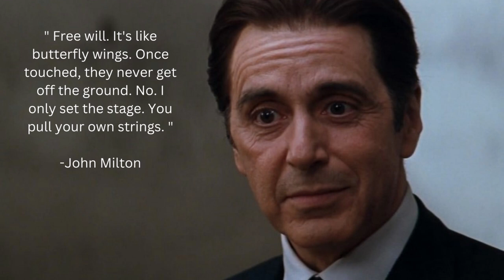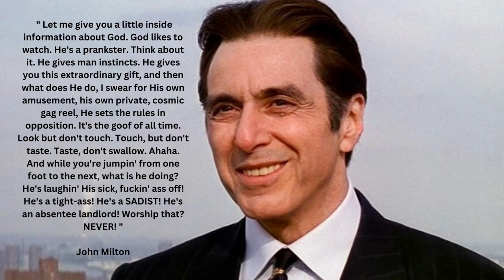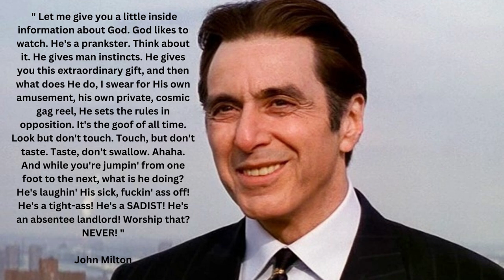Terrible Motivational Speech From The Devil's Advocate Movie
The Devil's Advocate (marketed as Devil's Advocate) is a 1997 American supernatural horror film directed by Taylor Hackford, written by Jonathan Lemkin and Tony Gilroy, and starring Keanu Reeves, Al Pacino, and Charlize Theron. Based on Andrew Neiderman's 1990 novel of the same name

movies quotes
About

We hope you enjoyed  quote of the Terrible Motivational Speech From The Devil's Advocate Movie

boy gives terrible speech trevor lawrence terrible speech terrible best man speech
terrible wedding speech terrible motivational speech every terrible best man speech
bad informative speech examples bad moms speech sad motivational speech
the worst speech ever

Related Terms :
Superhero Movies Movies, Movie Review, Movie Explained, Ending Explained, Upgrade Full Movie